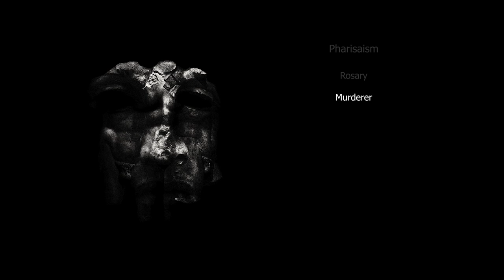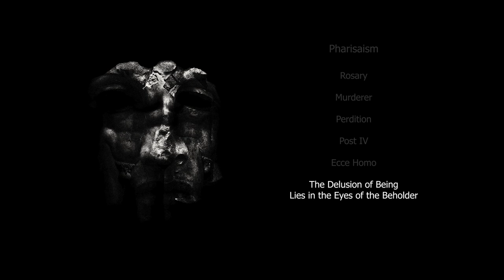Mound - Pharisaism (FULL ALBUM)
Our first LP "Pharisaism"

0:00 Rosary
5:42 Murderer
11:15 Perdition
19:35 Post IV
27:56 Ecce Homo
36:05 The Delusion of Being Lies in the Eyes of the Beholder
41:29 Grief
43:17 ...of the Fallen

Mix and mastering - Łukasz Kumański/Drive Records

Album cover made by Karolina Bobilewicz